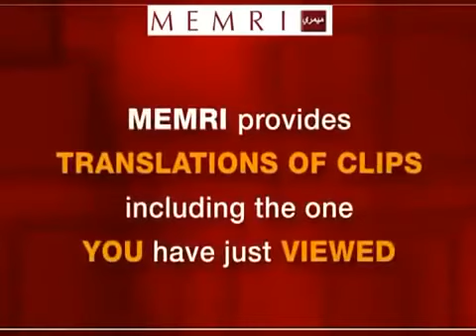ISLAM allow SEX with DEAD WIVES Muhammad had Sex with His FEMALE Family Member